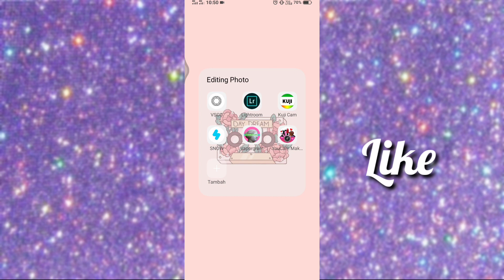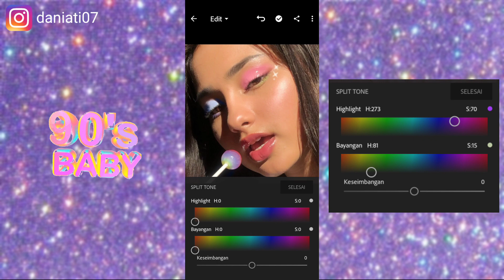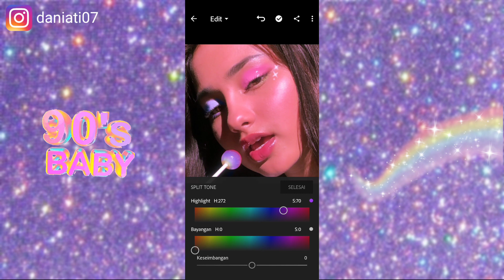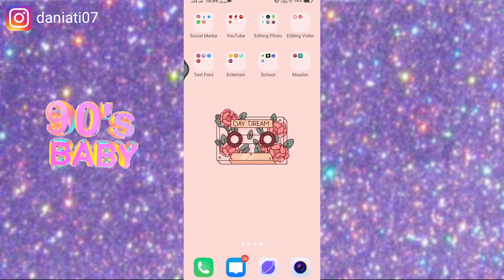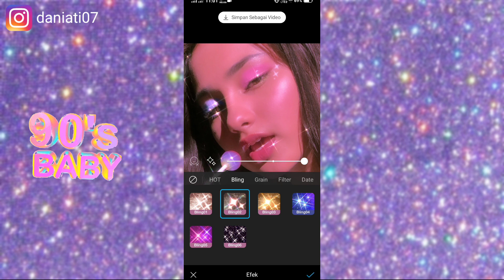Edit foto bling bling // 90s Glam Filter Aesthetic | Prequel for Android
🌵handphone: vivo y12
🌵editing: kinemaster pro
🌵thumbnail: pixelLab

-- song --
- i got a girl~Philip e morris 🎶
- outdoors~tired  🎶

-- keyword --